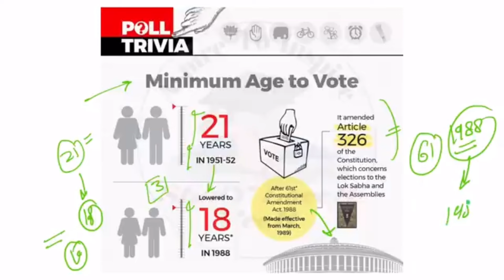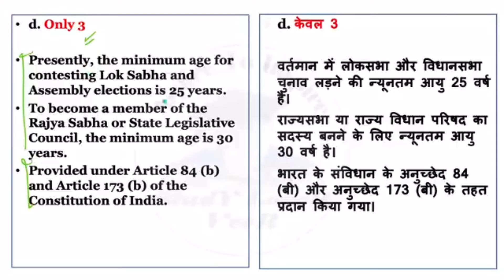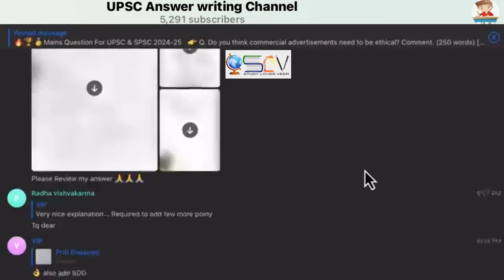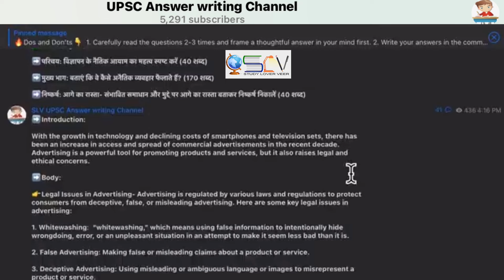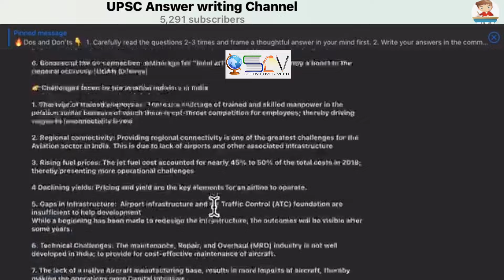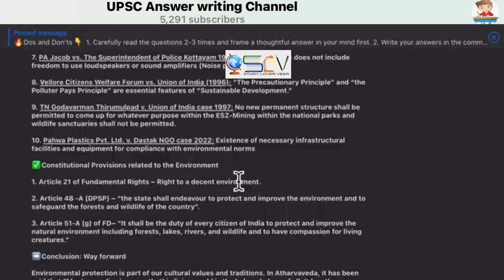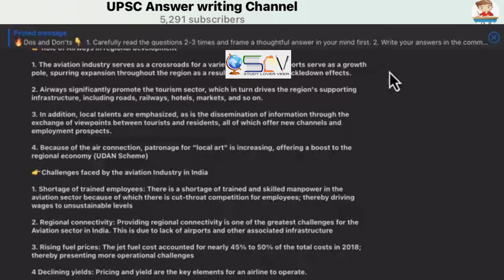Voting Age in India: Everything You Need to Know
Here are some potential YouTube video title options:

1. "Bharat mein Vote Dalne ki Age: Kya Aap Jaante Hain?"
2. "Voting Age in India: Everything You Need to Know"
3. "Bharat mein Matdata Banne ka Adhikar: Age aur Pahchan"
4. "How to Vote in India: Age, Eligibility, and More"
5. "Bharat mein Vote Dalne ki Age: Niyam, Shanayein aur Jankari"
6. "The Right to Vote in India: Age, Eligibility, and Responsibilities"
7. "Bharat mein Matdata Banne ki Age: Kya Hai, Kaise Karein"
8. "Voting Age in India: Rights, Responsibilities, and More"
9. "Bharat mein Vote Dalne ki Age: Aapko Kya Maloom Chahiye"
10. "India Voting Age: Everything You Need to Know Before Casting Your Vote"
· What is the voting age in India?
· Who is eligible to vote in India?
· How to check your name in the voter list
· How to register to vote in India
· What are the necessary documents required for voter registration
· What is the importance of voting in a democracy
· Frequently asked questions about voting in India